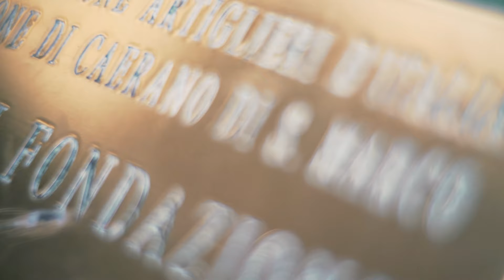CAERANO DI SAN MARCO - Hometown Project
🇮🇹 Una lettera d'amore al nostro paese, Caerano di San Marco.

Con occhio attento e telecamera in mano, siamo andati a scoprire la bellezza nascosta del nostro Comune, tra la sua gente e i suoi scorci segreti.

Questo non è che il primo di tanti episodi di“Hometown”, una serie destinata a mostrare i Comuni d'Italia come nessuno li ha mai visti finora.

Se ti piace questo video, condividilo, metti il pollice in su e seguici sui social per poter vedere tanti altri video di qualità.

🇬🇧 A love letter to our hometown, Caerano di San Marco.

With keen eye and camera on our shoulders, we searched for the beauty hidden in our Comune, between its people and is secret views.

This is only the first episode of "Hometown", a series destined to display Italy's Comuni like no one has ever seen them before.

✍️ Testo scritto da Azura Studio con il contributo del professor M.Marconato:

Sei tu Caerano
Che ti protendi sdraiata ai piedi delle dolci rive
Sotto una veste di coltri dipinte
celi visioni segrete di beltà

la brezza del tempo
Carica di memorie dolorose,

non piega la tua gente

Gente che spera,
gente che vive
avvolta nel presente
Intensamente ricorda

Rasserenati Caerano
Veglia su di te la resistente Pignera
laica tua protettrice

Terra orante
Cresciuta in un tempo recente
Custode di ville veneziane
di trame elettriche
di mulini operosi e tessili opifici

Dove nascondi il tuo incanto?

Alta sulla torre pia
La fede coronata
Illumina il nostro cercare

Nelle tue opere
Nei tuoi traguardi
Lì celi il tuo incanto

Se è vero che l'orizzonte può rappresentare un limite
Per te non è che un monito
Perché ti insegna a guardare oltre,
sempre

Cerca il tuo potenziale
Cercalo
Nella quiete e nel caos
Fra il familiare e l'ignoto
In qualunque direzione tu vada

Sei tu Caerano
aperta ora ad un futuro
dove i giovani di oggi
dovranno costruirsi il loro domani.